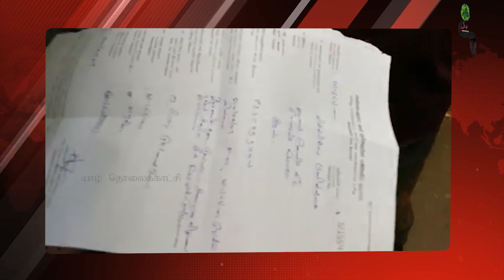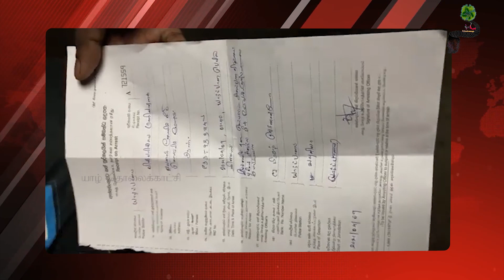நள்ளிரவில் இரகசியமாக கைது செய்யப்படட மணிவண்ணன்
நள்ளிரவில் மணிவண்ணனுக்கு நடந்தது என்ன ?